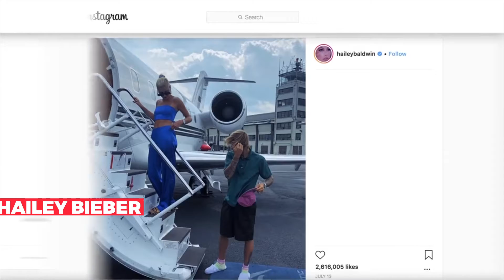10 HILARIOUS Times Starbucks MESSED UP A Celebrity’s Name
10 HILARIOUS Times Starbucks MESSED UP A Celebrity’s Name

In this video, we break down some HILARIOUS moments when Starbucks MESSED UP a celebrity’s name!